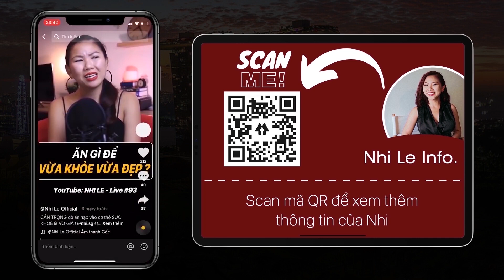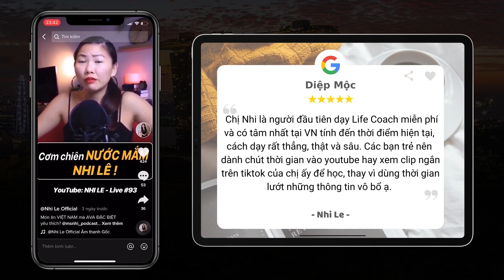RADIO #186: Làm sao để từ bỏ CÁI TÔI? Tỉnh thức có bao nhiêu tầng? | Nhi Le Life Coach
00:00 - Start
00:05 - Làm sao để bỏ cái tôi?
06:08 - Tỉnh thức giống như người mù được sáng mắt?
06:33 - Tỉnh thức có bao nhiêu tầng?
07:24 - Hướng dẫn đăng ký kênh Tiktok NhiLe